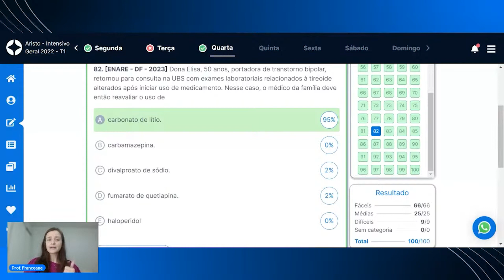PROVA DO ENARE 2023: Questão de Preventiva comentada.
Quer conhecer mais sobre a Aristo?
Siga o nosso perfil @aristoresidenciamedica no Instagram.

E se você está pronto para dar o primeiro passo a caminho da sua residência médica dos sonhos... a hora é agora!
Prepara-se para ter acesso a melhor metodologia de estudos pelo MENOR preço do ano!
Clique no link e fique ainda mais perto de realizar o seu sonho da residência médica 👇